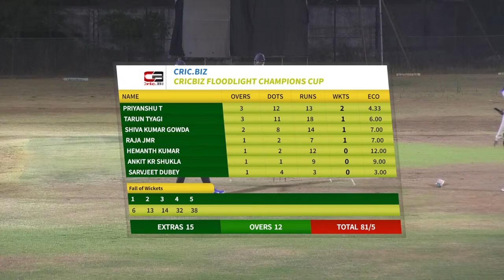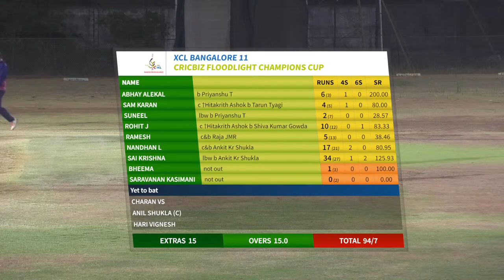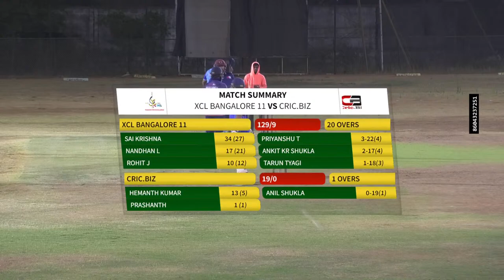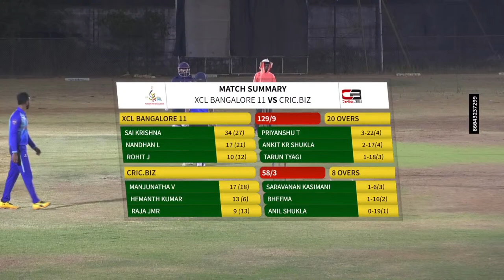CRICBIZ VS XCL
FLOOD LIGHT MATCH

30/8/23